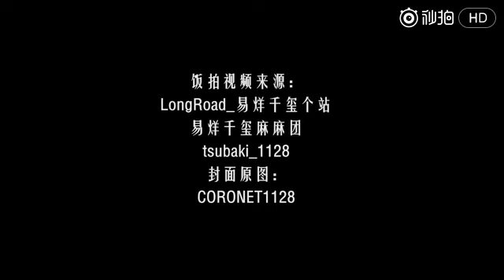【TFBOYS - 易烊千玺】飯製舞蹈混剪《極樂淨土》【飯製視頻】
【視頻出處見右邊】CR: miaopai@缺千